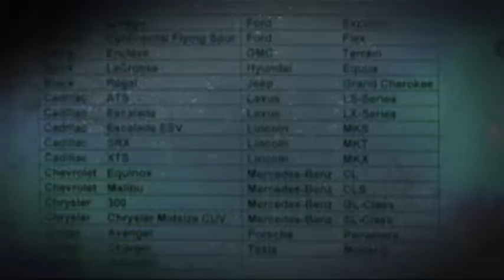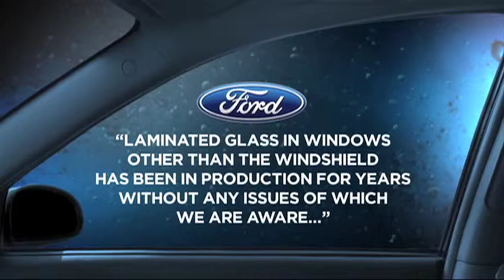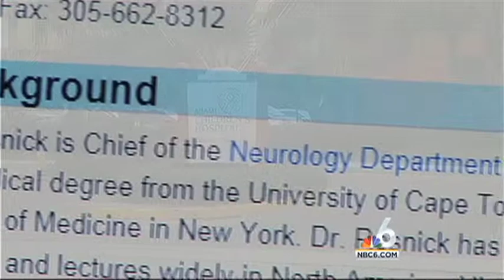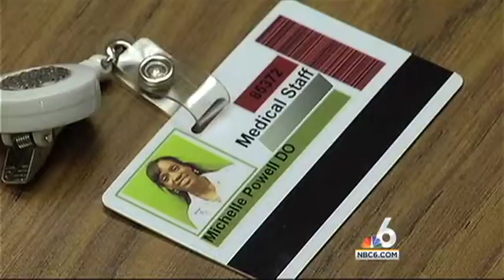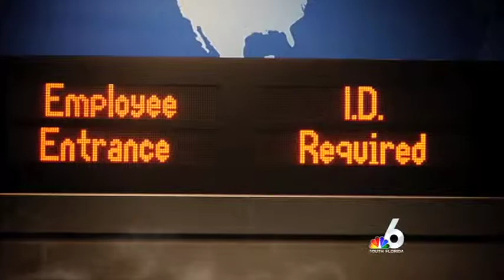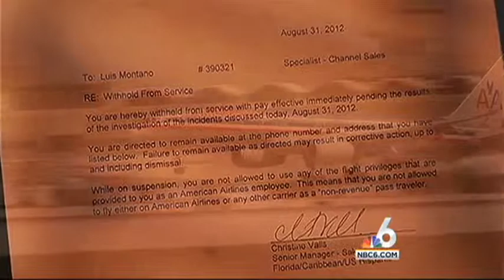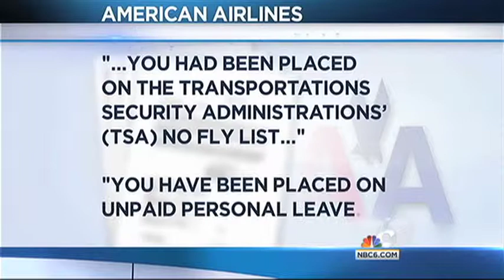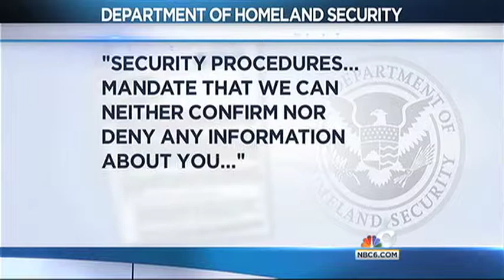Willard Shepard NBC 6 Miami Investigative Reporter/Anchor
Willard Shepard has been the investigative reporter and anchor at NBC 6 in Miami for more than 15 years. A licensed attorney, and Air Force Reserve fighter pilot, Shepard uses his legal and military expertise to produce exclusive broadcast for South Florida viewers.